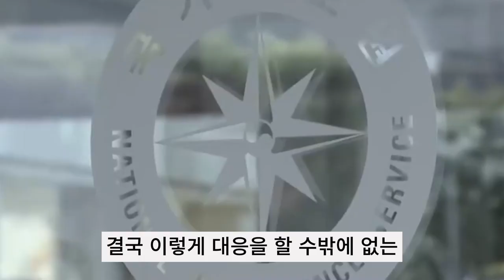대북확성기는 두려웠나? "실제로 틀면..." 어떤지 보니 / 8뉴스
대북 확성기 뉴스다 앞서 들으신 대로, 우리 정부가 대북 확성기 방송을 다시 하는 걸 검토한다는 소식에 북한은 어젯(2일)밤 풍선을 보내는 걸 즉각 멈추겠다고 말했습니다. 북한은 과거에도 우리가 이렇게 확성기 방송 카드를 꺼내면 항상 민감하게 반응해 왔습니다.